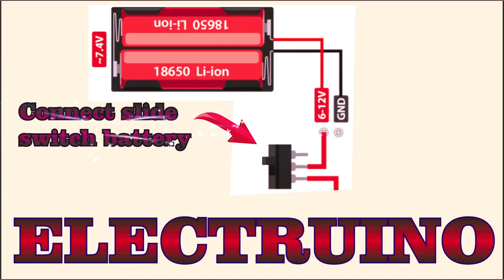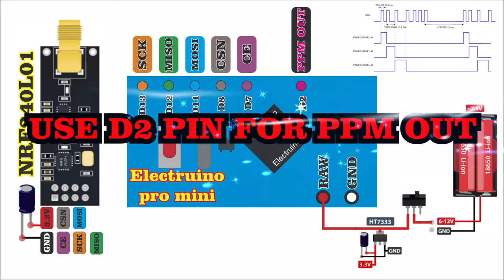Arduino Based PPM Receiver by Electruino